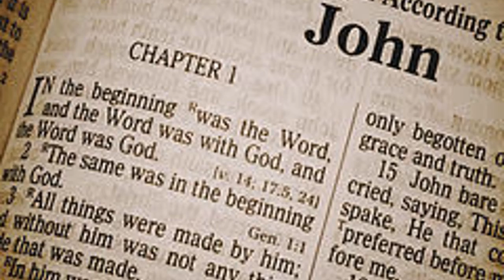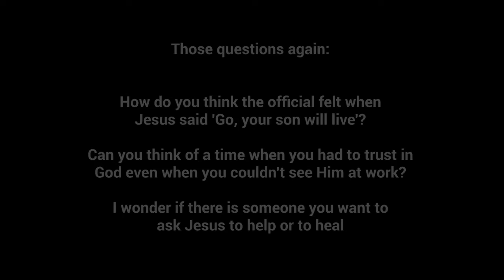St Andrews Family Time - Miracles of Jesus: Jesus Heals an Officer's Son